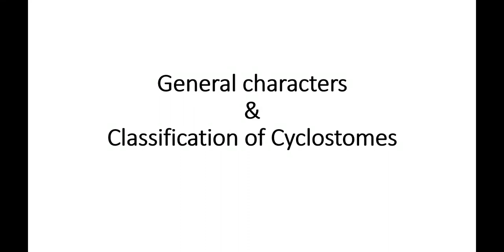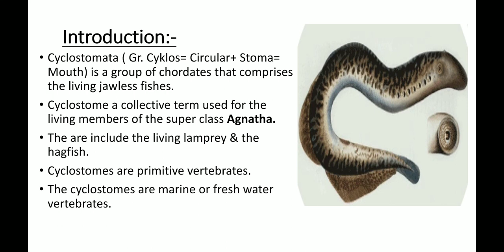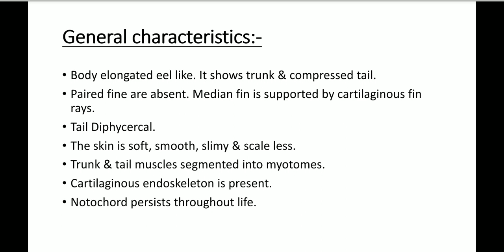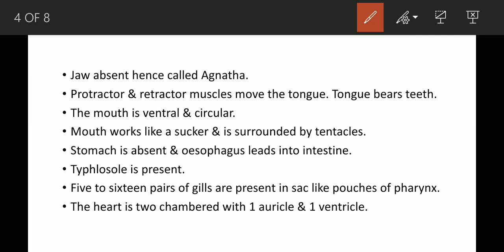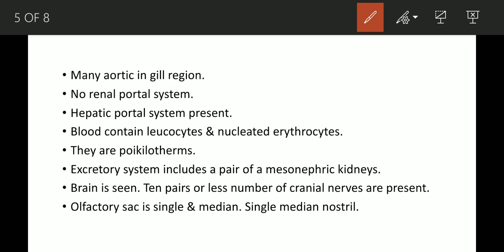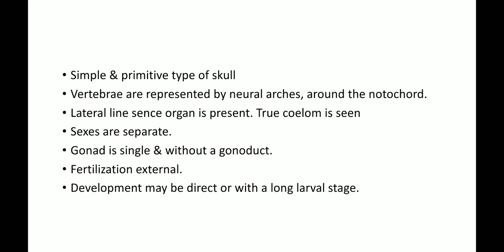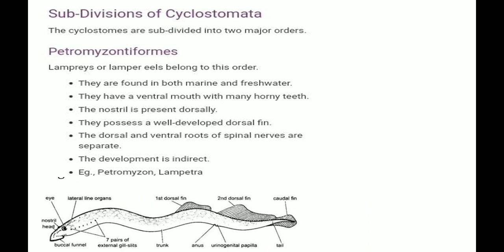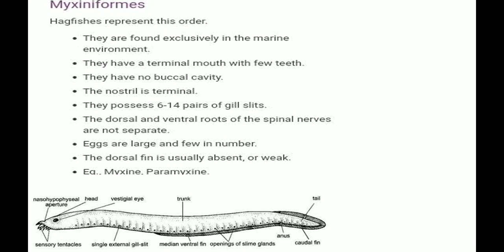General characters of cyclostomata || Classification || Agnatha || OAS zoology optional